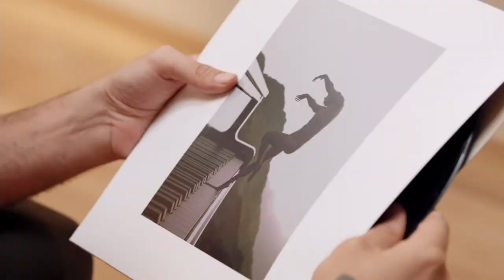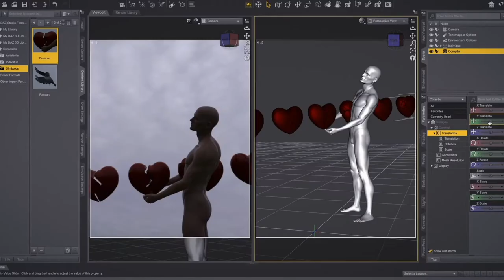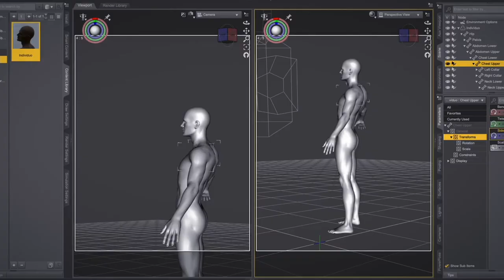FOTOGRAFIA e ARTE DIGITAL: Criação de narrativas visuais -Curso de Paulo Abreu | Domestika Brasil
Aprenda a criar imagens que transmitam histórias, emoções e sensações usando arte digital e fotografias

A fusão entre diferentes técnicas artísticas permite criar imagens únicas, explorando de maneira original os limites de cada uma das linguagens. O fotógrafo Paulo Abreu, que já teve seus trabalhos expostos em meios e galerias como Designboom, The Pink Lemonade e ImageNation, é especialista em utilizar os recursos da arte digital para criar composições visuais imprevisíveis onde corpos, paisagens e objetos se fundem para comunicar além do clique.

Neste curso, você aprenderá a elaborar uma peça visual narrativa que emocione, usando a técnica de sua escolha, seja pintura, ilustração, fotografia e arte digital. Você verá como desenvolver suas ideias a partir de uma referência não visual e como transformá-las em imagens. Paulo também dará dicas para você finalizar sua obra e compartilhar sua composição com o mundo.